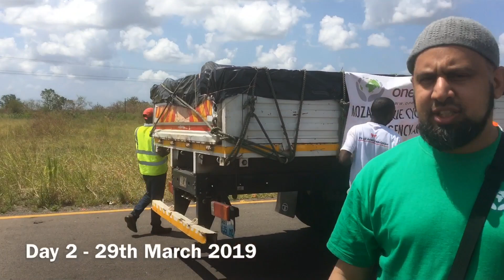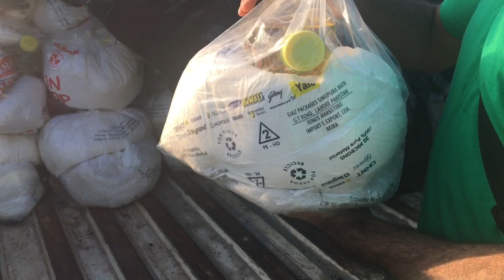TEAM ONE NATION U.K. VISITING BEIRA MOZAMBIQUE CYCLONE IDAI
Alhumdulillah the  one nation UK team visited Beira today and delivered emergency food aid to the affected families.

As you may know, Beira city was the most affected region from Cyclone Idai and as the water recedes, these people are just trying to rebuild there lives again.